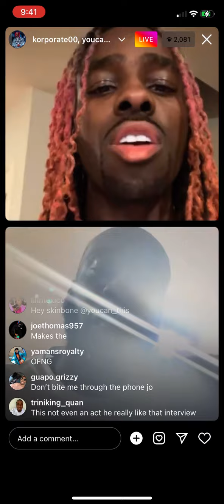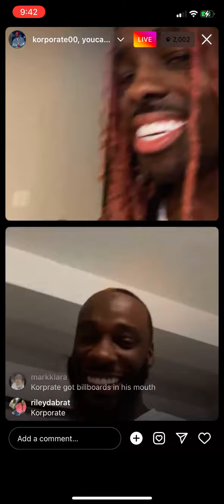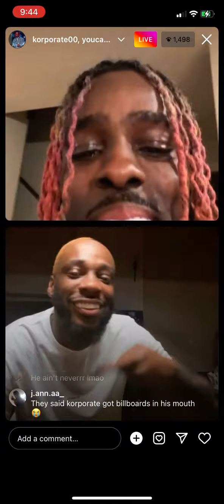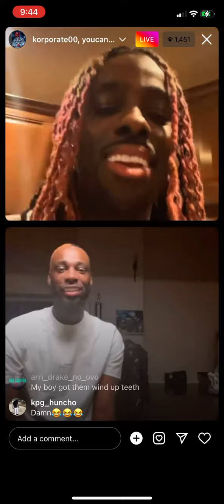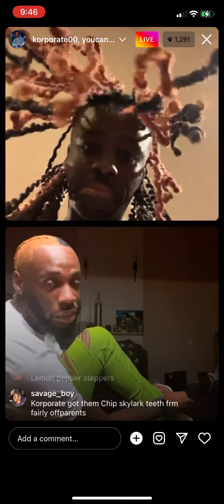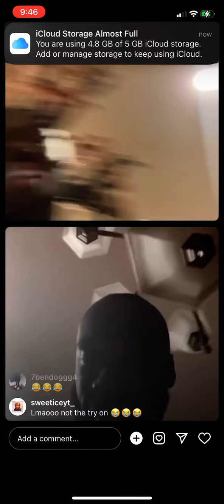Korporate iG live W/ Skin Bone Who teeth bigger ? 🦷😂😂😂